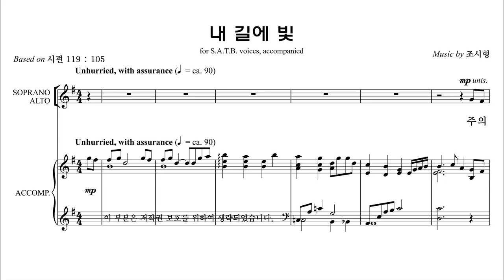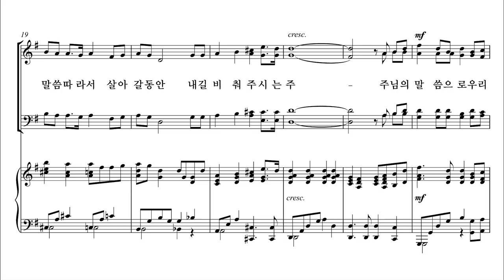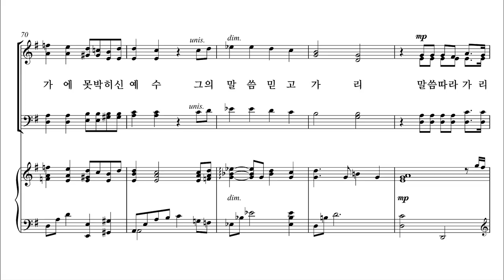[유빌라테] 유빌라테 명품성가 36집 '내 길에 빛' 조시형 작곡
유빌라테 명품성가 36집 '내 길에 빛' 조시형 작곡